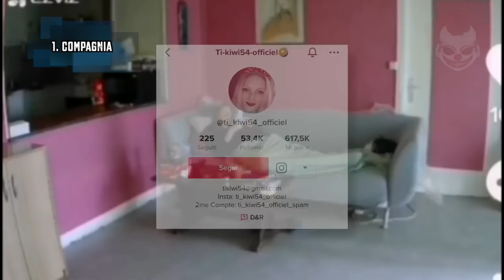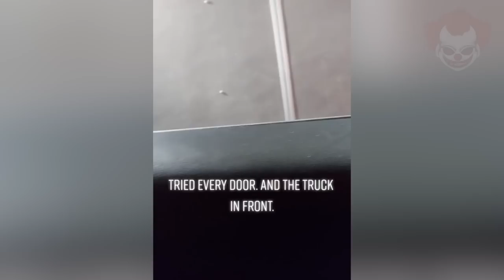Video Spaventosi dal Web EP. 13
Questo video è stato Narrato e Montato da:@EndriuFiles